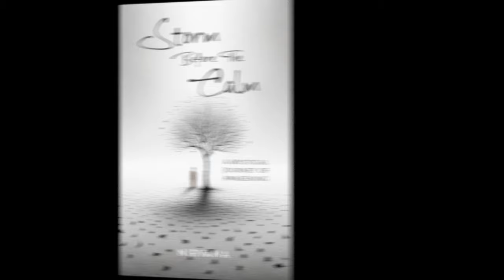Moving in the Opposite Direction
In this video, Nirvana explains what the tipping point is of being on the path to realization vs. just moving through life.